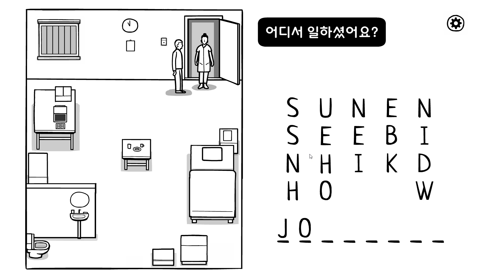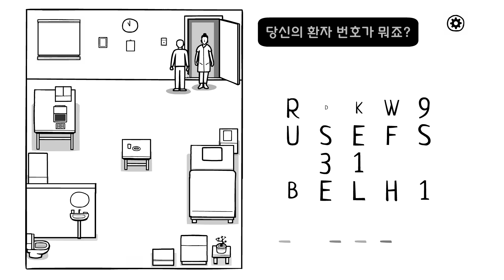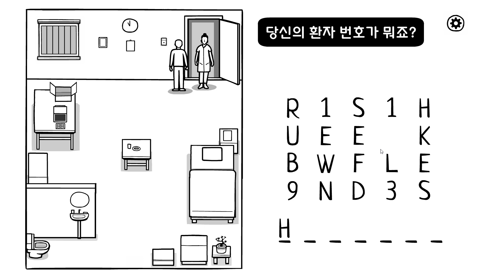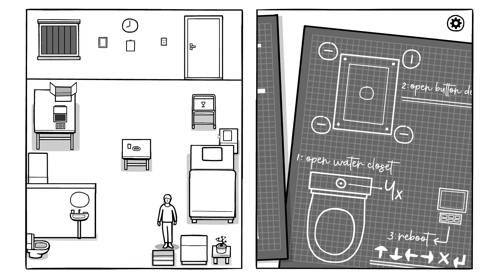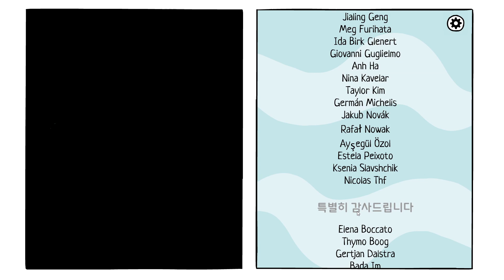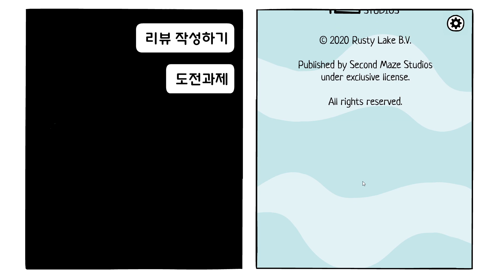러스티 레이크 제작진이 만든 신작, 더 화이트 도어